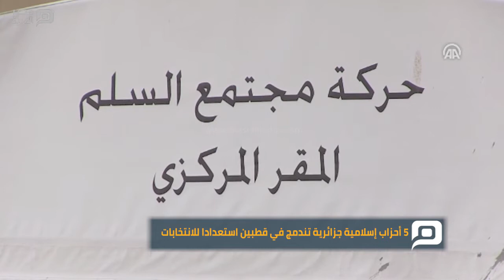مصر العربية | 5 أحزاب إسلامية جزائرية تندمج في قطبين استعدادا للانتخابات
قررت 5 أحزاب إسلامية بالجزائر، الاندماج في حزبين وخوض انتخابات المجلس الشعبي الوطني (الغرفة الأولى للبرلمان) المقبلة بقائمتين انتخابيتين فقط، في تحالف هو الأول من نوعه بهذا الحجم.
جاء ذلك خلال اجتماع الهيئات القيادية في هذه الأحزاب يومي الجمعة والسبت للنظر في اتفاقين للوحدة، الأول جمع كل من حركة مجتمع السلم (أكبر حزب إسلامي في البلاد) و"جبهة التغيير"، والثاني بين جبهة العدالة والتنمية وحركة النهضة وحركة البناء الوطني.
وحسب مصادر إعلامية، من المرتقب أن تنظم الجزائر نهاية أبريل/نيسان المقبل، سادس انتخابات برلمانية تعددية، منذ إقرار التعددية السياسية عام 1989.
وقال في بيان لمجلس شورى حركة مجتمع السلم، صدر اليوم السبت، واطلع عليه مراسل الأناضول إنه "تم التصويت بالأغلبية على اتفاق للوحدة مع جبهة التغيير".